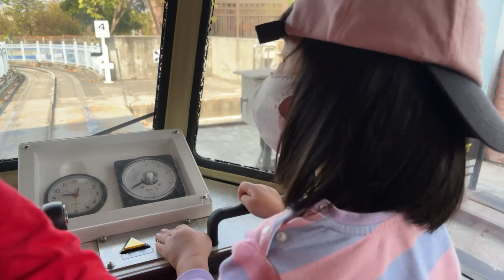5Y8M, 4Y3M，2024農曆春節，草衙道大魯閣玩小火車 - ENRU20240211